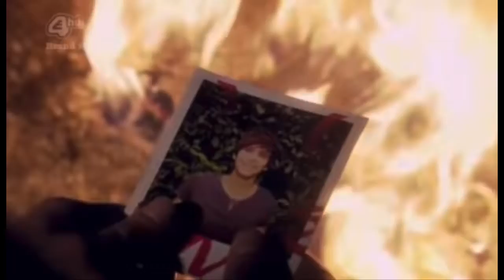Freddie and Effy | knee socks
Freddie and Effy edit from skins